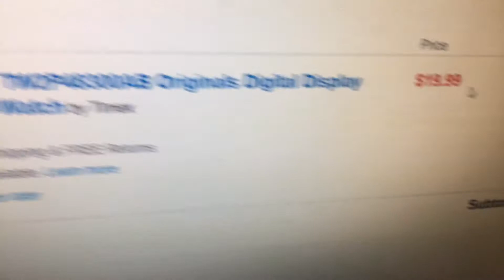New watch to come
This one will fit my arm it's not an freak show or is it ?